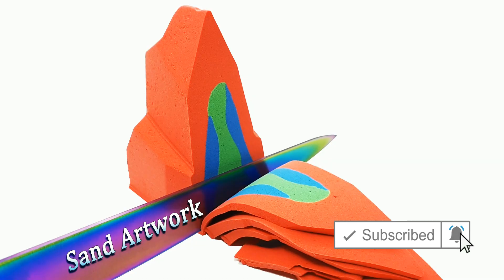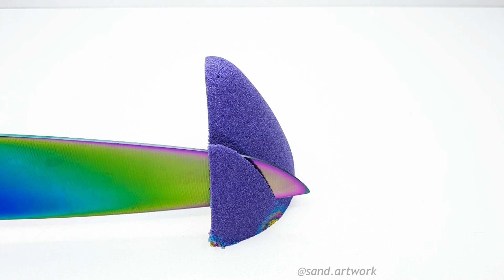Top Satisfying and Relaxing Compilation 28 Kinetic Sand Cutting ASMR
Satisfying Kinetic Sand Slicing ASMR, Drop and Squish Colored Kinetic Sand in a glass, Relaxing Kinetic Sand Cutting ASMR Mixed Colored Block, Smooshing and more. Top Satisfying and Relaxing Compilation 28 Kinetic Sand Cutting ASMR will help you relax and fall asleep.